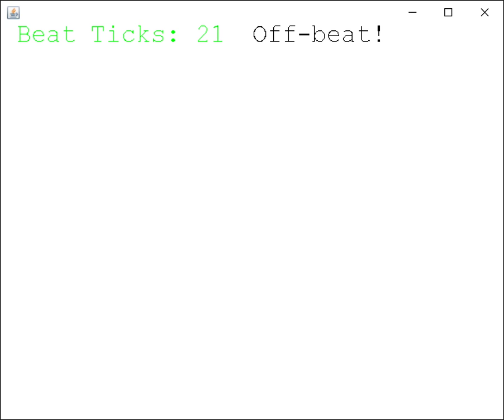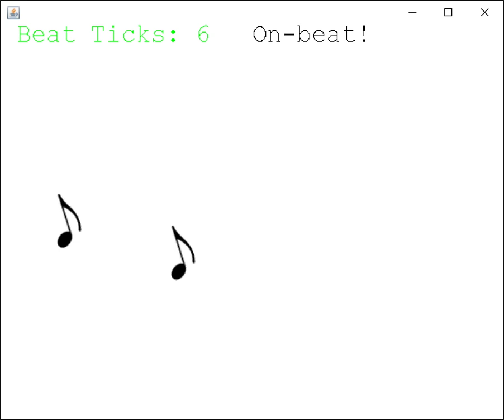Zombeat Demo - "Strong One"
Another update to this little project! The accuracy of the game's timing has improved a lot; next thing to work on is the keyboard listening. It needs to be much more responsive.